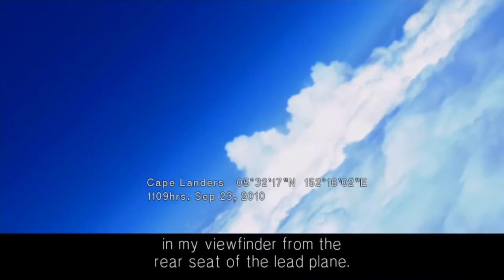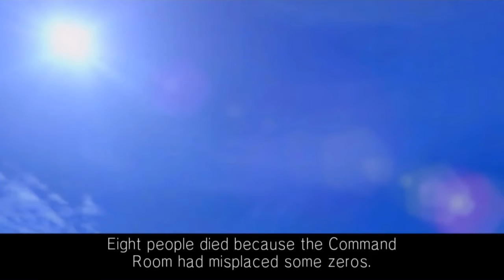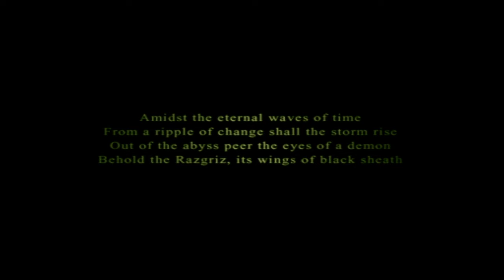Acecombat 5 play through mission 1